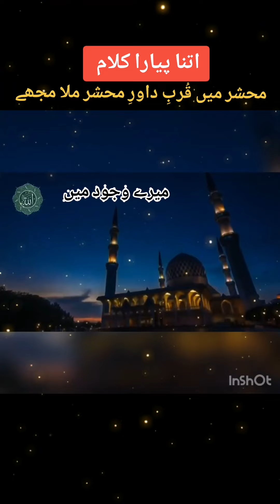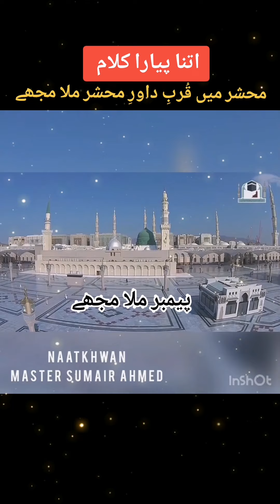*محشر میں قُربِ داورِ محشر ملا مجھے🙏 *